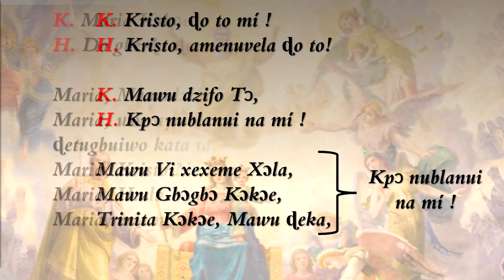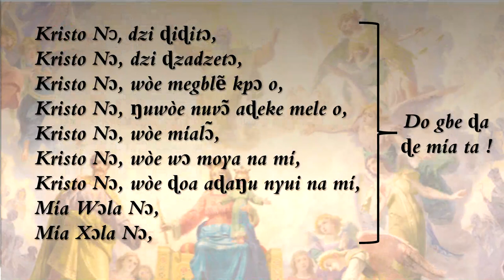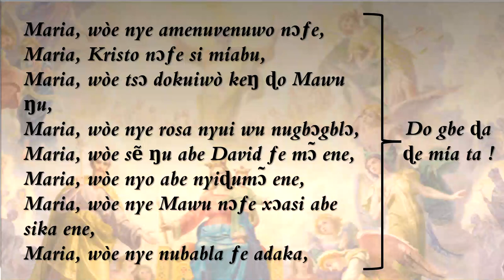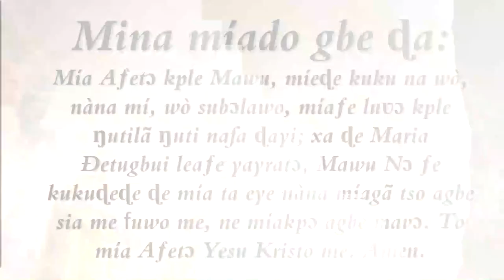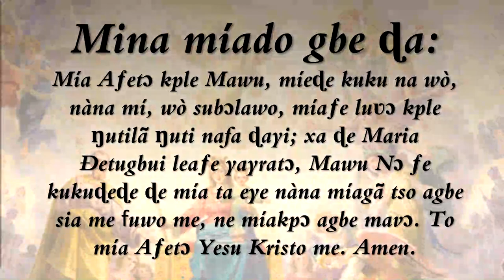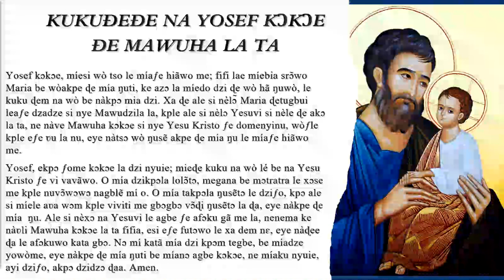Maria Kɔkɔe ƒe Litani | Litany of the Blessed Virgin Mary | Litanies de la Sainte Vierge Marie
Maria Kɔkɔe ƒe Litani | Litany of the Blessed Virgin Mary in Ewe | Litaniae Beatae Mariae Virginis | Litanies de la Sainte Vierge Marie en Ewe